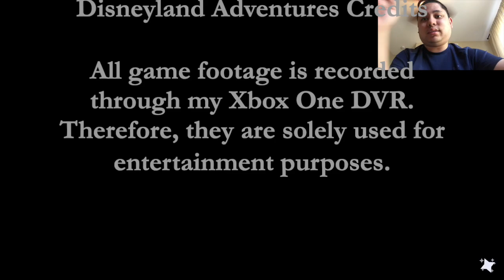Welcoming Wall-E to Dreamlight Valley (Day 19) - Disney Dreamlight Valley Gameplay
As I completed a few missions with Wall-E, I gave an invitation to enter the Dreamlight Valley.  Now I can develop a friendship with him in the valley as I can cook meals and catch some fish, for example.  This relationship will grow and I can help him find new friends in the village.

If you want to view more Disney Dreamlight Valley playlist video content, click on this link here to view all my gameplay playlist

Thumbnail Photo Credits:  Disney Dreamlight Valley Logo (Logopedia - Fandom Thru Google Search)